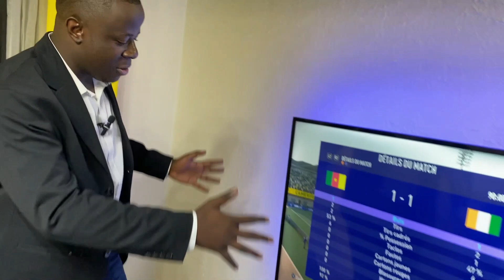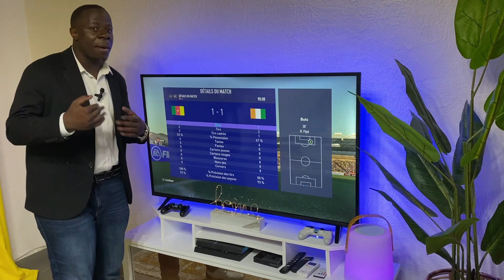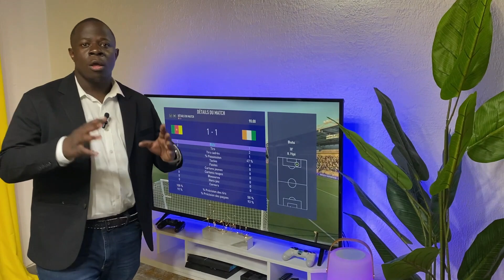TOUT SAVOIR sur mon nouveau Business d'appartement meublé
👉🏾 *PHOTOS ET PRIX APPARTEMENT MEUBLÉ DOUALA:*

👉🏾 *PLUS D'INFOS SUR APPARTEMENT MEUBLÉ*